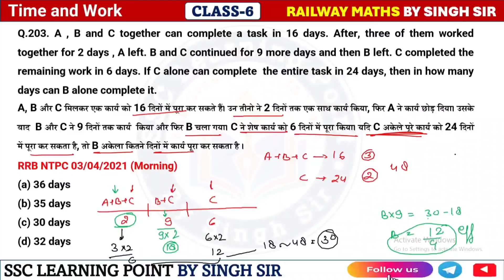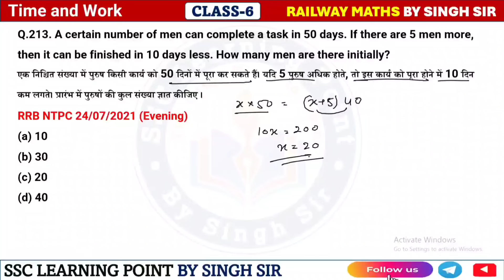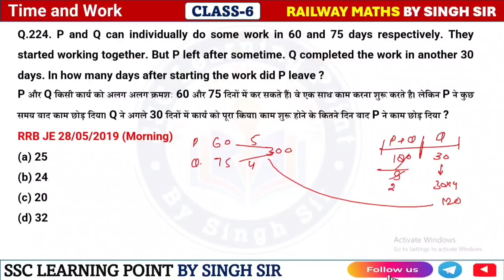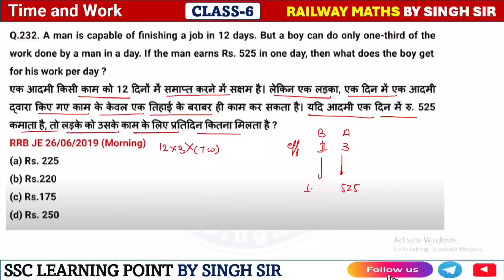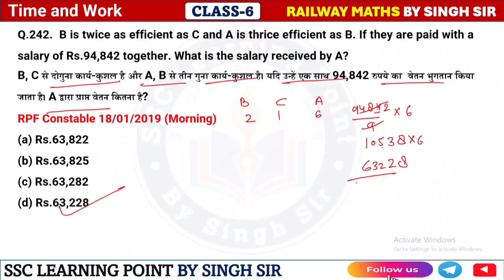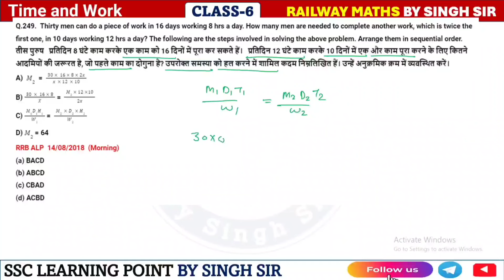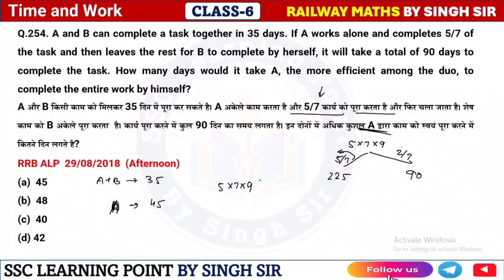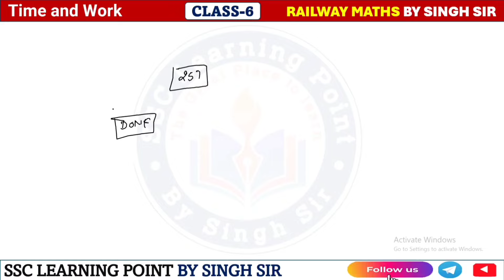Time and Work (Part-6) Pinnacle Railway Maths 6200 Book Solution By Singh Sir Railway Math PYQ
In this video you will get the Solution Of railway math pinnacle 6200 Book  PYQ By Singh Sir